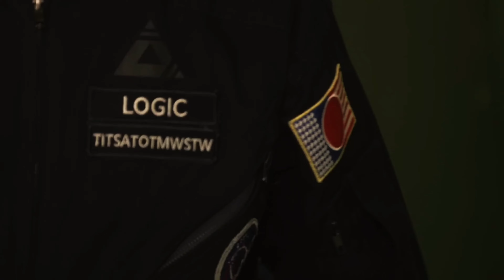AMVR LOGIC FT EMINEM HOMICIDE REVERSE VERSION 1 VIDEO NOT OFFICIAL FULLY REMASTERED NOW IN 4K 60FPS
Homicide
Released

2019
Homicide" is a song by American rapper Logic featuring fellow American rapper Eminem. It was released on May 3, 2019, by Visionary and Def Jam as the third single from his fifth album Confessions of a Dangerous Mind (2019). The song has both artists mocking and criticizing contemporary rappers for their mumble delivery and overreliance on AutoTune and ghostwriters. "Homicide" reached number two on the Hot R&B/Hip-Hop Songs chart, giving Logic his third top 5 hit on that chart. It also gave him his second top 10 hit on the Hot 100 chart, peaking at number five. The song also charted in countries like Australia, Finland, New Zealand and the UK. The song was certified Silver and Platinum by the British Phonographic Industry (BPI) and Recording Industry Association of America (RIAA) respectively. An accompanying music video for the song features appearances from Chauncey Leopardi and Chris D'Elia portraying stunt doubles of both artists respectively.

"Homicide"
Single by Logic featuring Eminemfrom the album Confessions of a Dangerous MindReleasedMay 3, 2019Recorded2019GenreHip hopLength4:05Label

Visionary

Def Jam

Songwriter(s)

Sir Robert Bryson Hall II

Marshall Mathers

Dillan Beau Ballard

Donnell Stephens III

Jeremy Alexander Uribe

Tim Schoegje

Producer(s)BregmaLogic singles chronology"Confessions of a Dangerous Mind"
(2019)"Homicide"
(2019)"ISIS"
(2019)Eminem singles chronology"Lucky You"
(2018)"Homicide"
(2019)"Darkness"
(2020)Music video"Homicide" on YouTubeAudio sample

0:31

"Homicide"
BackgroundEdit

On May 1, 2019, Logic announced the song on his social media while simultaneously unveiling the artwork and revealing its release date to be May 3.[1] The song's artwork resembles the cover art of previous singles thus it was believed to appear on Confessions of a Dangerous Mind.[2][3] This was confirmed on May 8.[4] The song marks the first collaboration between the two rappers.

CompositionEdit

In the song, Logic and Eminem deliver their flow and speech on a quick rate. The two rappers, especially the latter, mock contemporary rappers in their lyrics.[5] They also criticize how modern day rappers mumble, overuse AutoTune, and how they songwrite with the help of ghostwriters.[5][6]

Music videoEdit

The official music video was released on June 28, 2019. The music video features appearances from Chauncey Leopardi and Chris D'Elia, both portraying Logic and Eminem's stunt doubles respectively. The music video ends with a 45-second clip of Eminem spoofing comedian Chris D'Elia imitating him, taken from a video that D'Elia had posted on YouTube in September 2018.[7]
Commercial performanceEdit

In the US, "Homicide" debuted at number five on the Billboard Hot 100, becoming Logic's second top ten hit, following the number three peak of "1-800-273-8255".[8] It fell out of the top ten the next week.[9] Elsewhere, it also debuted and peaked in the top ten in Australia, Finland and New Zealand, as well as reaching the top twenty in the UK.

PersonnelEdit

Credits adapted from Tidal.[10]

Bregma – production, composition

Dillan Beau Ballard

Donnell Stephens III

Jeremy Alexander Uribe

Robert Campbell – mixing, recording engineer

Chris D'Elia – additional vocals

Eminem – vocals, composition

Smokey Hall – background vocals

Logic – vocals, composition

Shroom – co-production, composition